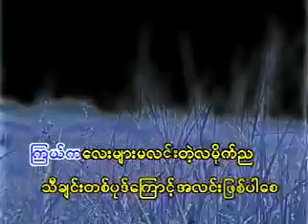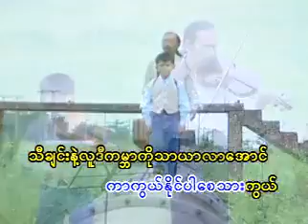tha chin myer net luu YouTube